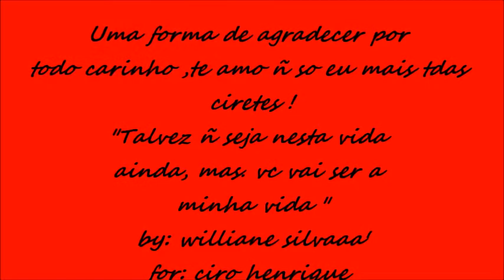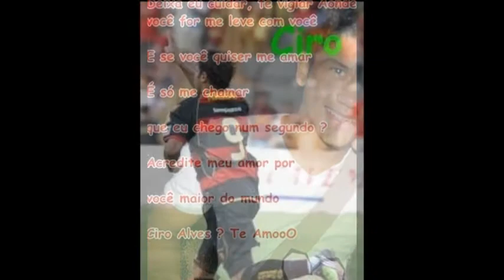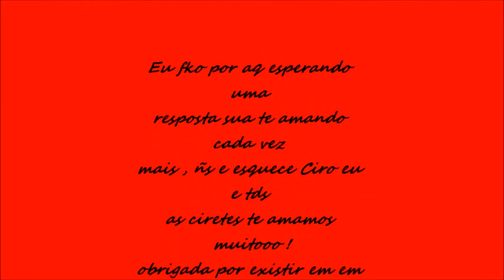Ciro henrique vc é minha vida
um video feito por mim @willianesilvaaa pra mostra um pouco do meu amor por vc ciro , "eu tenho tanto pra te falar, mais com palavras ñ sei dizer como é grande meu amor por vc '